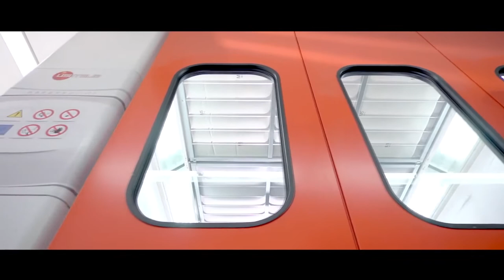DI MATTEO GROUP officina Nola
Da oltre 40 Anni noi della Dimatteo Group offriamo assistenza a veicoli e auto, meccanica, elettrauto,carrozzeria, impegno e professionalità al servizio dei clienti.